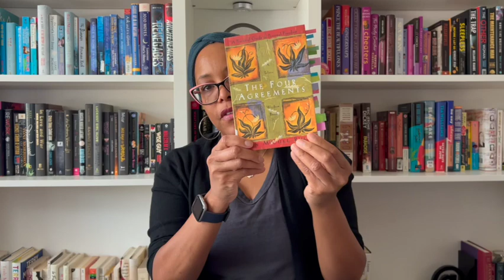The Four Agreements Book Review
In this video, I review the book The Four Agreements by Don Miguel Ruiz